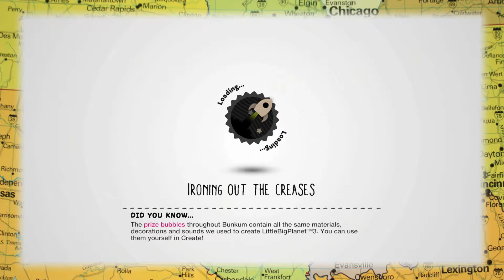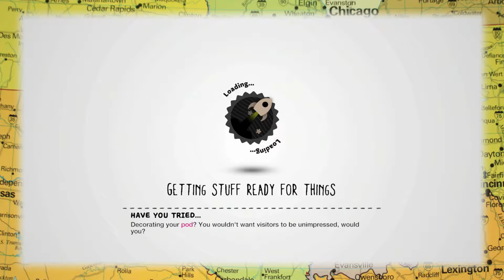L'sG Gaming: Little Big Planet 3 - PART 20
Episode #17.20
Little Big Planet 3
Developed by Sumo Digital

The bird finally swoops in to save the day, now if I could only remember what his name was; ben, bran, bird, Brad the bird.

Your Adventurers are:

Derek Cvetkovic

Madisyn Grimes

Devon Goodman